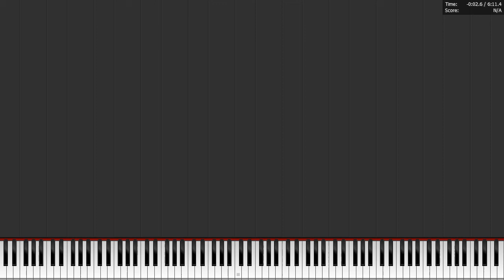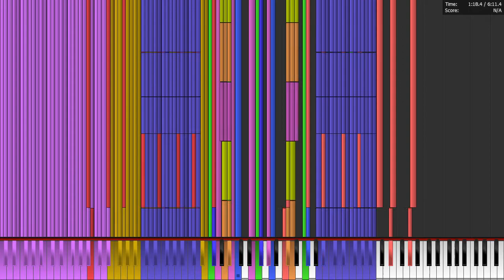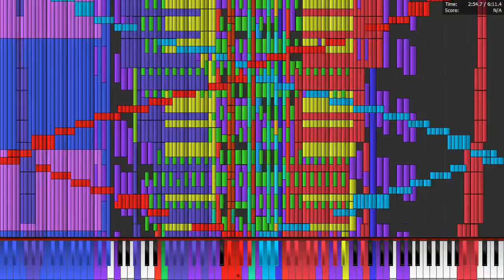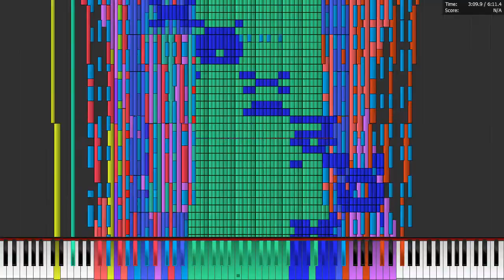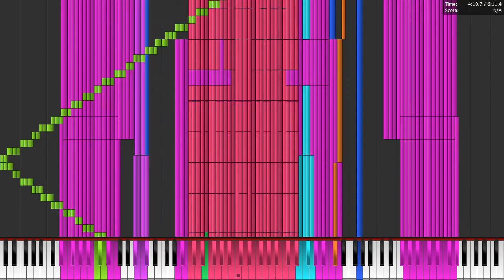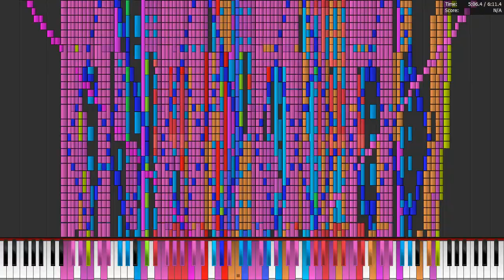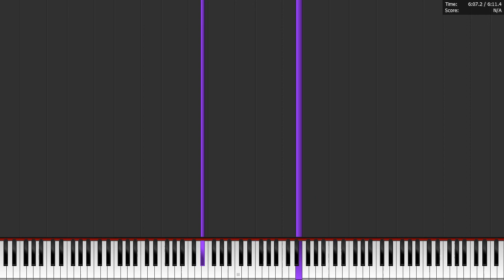Core i7 5600U plays 9KX2 18.0 Million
Laptop specs:
Dell Latitude E5450
Intel Core i7 5600U 2.6-3.2 GHz
16 GB DDR3L
256 GB Samsung PM851
Intel HD 5500 + Geforce 840M